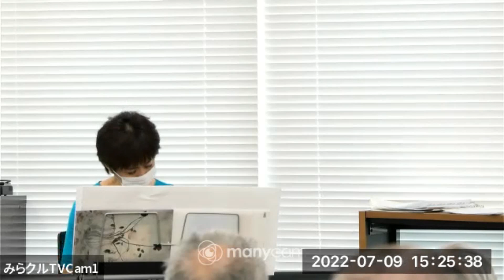220709「みらクルTV」楽しい囲碁＆心の唄 第2部